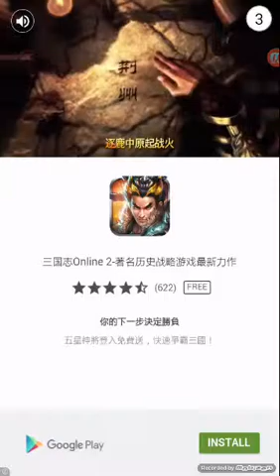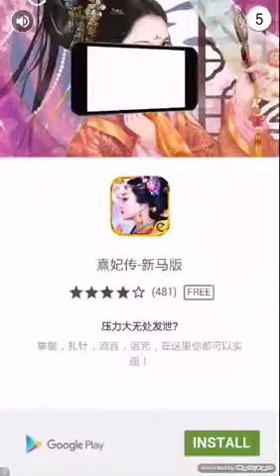Lets play flapping online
Guys i love this game when i young i play this game but the game is flapping bird not the online